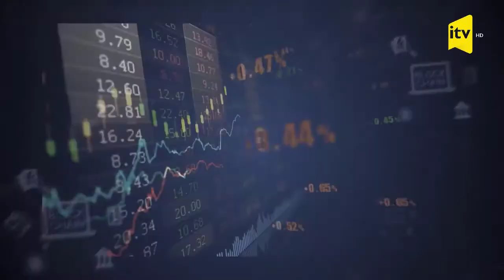Ticarət şəbəkələrinə çıxışa dəstək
Mikro və kiçik sahibkarların ticarət şəbəkələrinə çıxışına dəstək mexanizmi barədə İctimai televiziyanın "Biznes Azərbaycan" verilişinin suallarını KOBİA-nın departament müdiri Natiq Heydərov cavablandırıb.